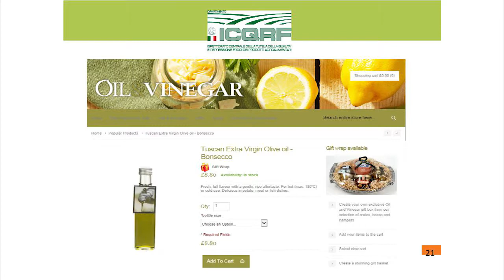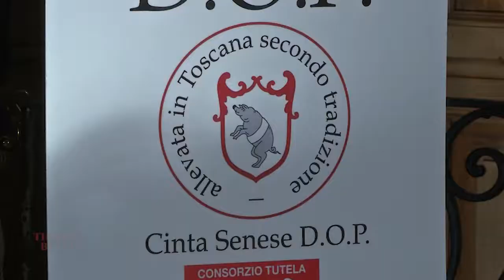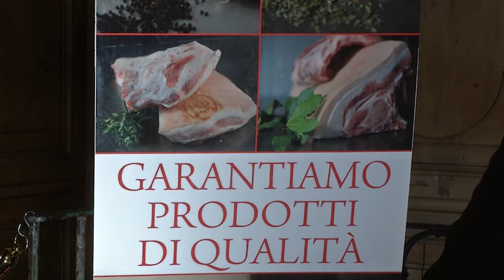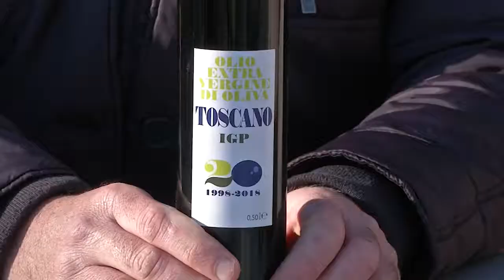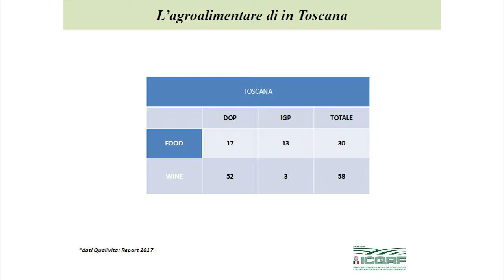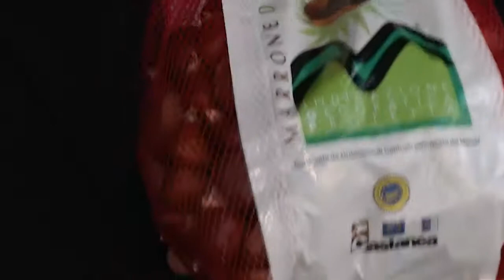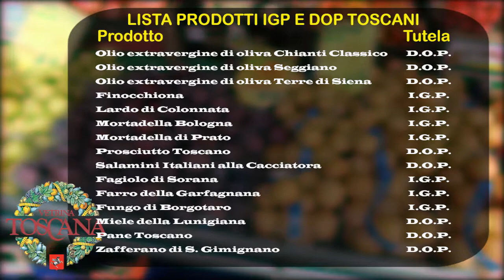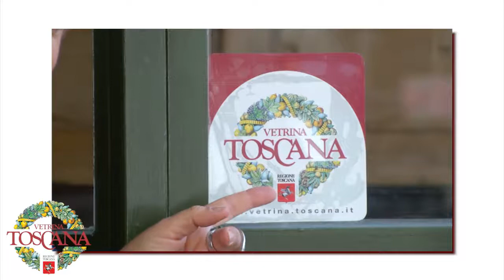DOCUMENTARIO 3 TIPICO E BELLO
Documentari Realizzati per la Regione Toscana nell'ambito del progetto di Vetrina Toscana